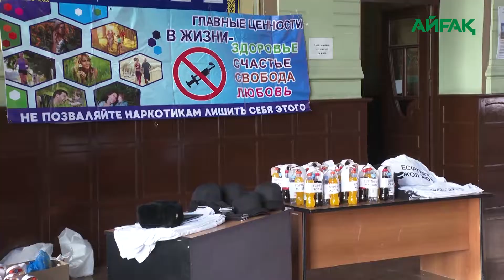19.11.2021ж. Еріктілер есірткіге қарсы